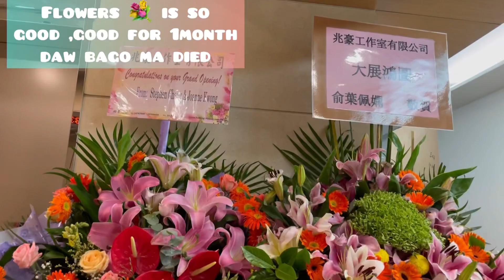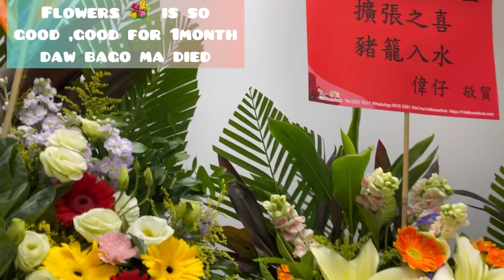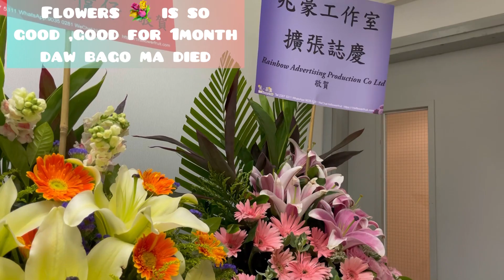CHINESE TRADITIONAL BUSINESS GRAND OPENING /CONGRATULATION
Chinese traditional business grand opening /Congratulations